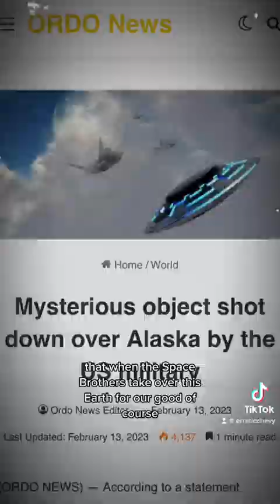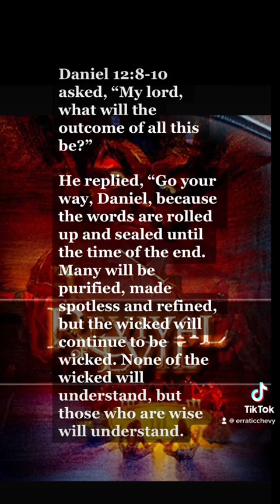Escaping the Matrix or Prophecy?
Spiritual awakening? Or another deception from the enemy? God says in the last days, he will tell his people to escape “Modern Babylon.” I believe a lot of us are falling for the enemies tricks. It’s time to repent and minister. Help each other through this difficult hour upon us. Though we will suffer great persecution, we will inherit the kingdom of the lord through our savior Jesus Christ.